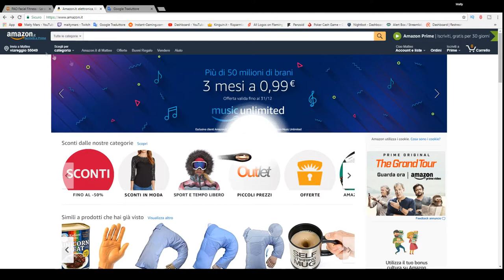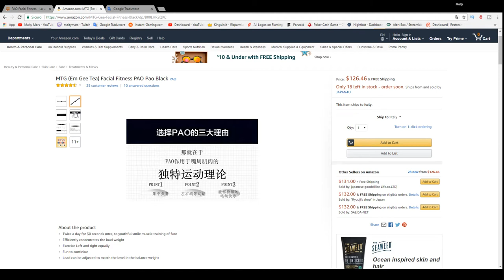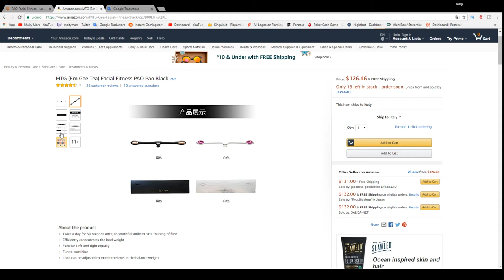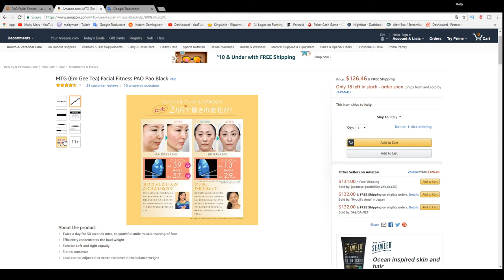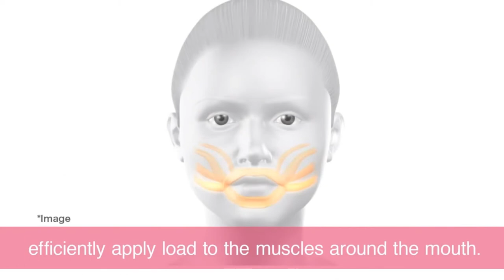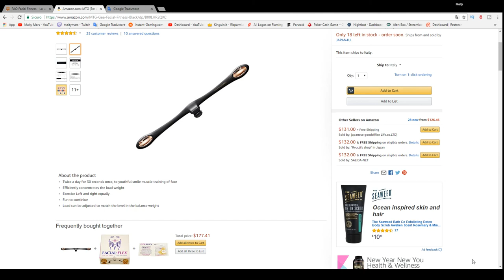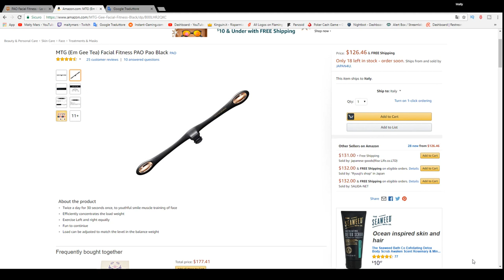Amazon regali di M... - #03 L'attrezzo che si infila in bocca!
▃ ▄ ▅ ▆ ▇ █ LEGGIMI █ ▇ ▆ ▅ ▄ ▃ ▂